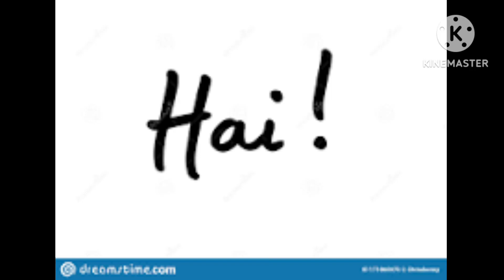సపోజిటర్ మెడిసిన్ పిల్లలకి మంచి use అవుతుంది watch till end ..1 to 5 years kids ki use cheyyali..